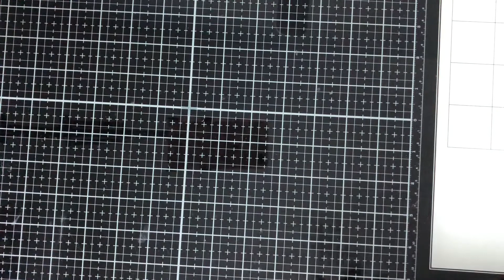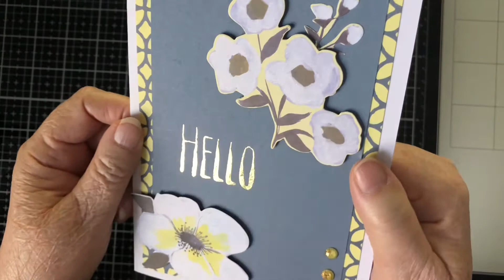Saturday Mishmash- HM, Swap, Hauls & Project Shares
This video is intended for those 18 years of age and older, ONLY!